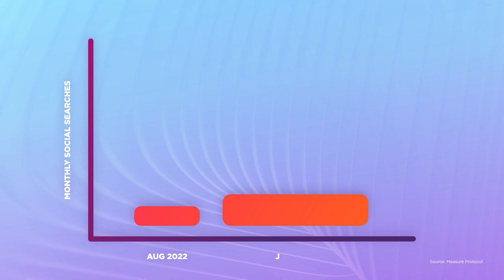IZEA Insights: 4 Trends To Help You Win With Influencer Marketing in 2024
00:00 - Intro. 💡 Here are 4 Things We Think Will Be Big in Influencer Marketing in 2024

00:07 - Trend #1: On-Platform Shopping. 🛍️ E-commerce is evolving, and social media platforms are at the forefront. Discover how TikTok, Instagram, Facebook, and YouTube are transforming the way we shop online.

00:36 - Trend #2: Social Search. 🔍 The search game is changing! We're seeing a shift from traditional search engines to social media platforms. Learn how this impacts the way brands and influencers connect with audiences.

01:00 - Trend #3: The Use of AI. 🤖 AI isn't just the future; it's here now! Understand how 42% of young adults are embracing AI and how it's reshaping influencer marketing strategies.

01:26 - Trend #4: User-Generated Content (UGC). 📸 UGC is taking center stage! Find out why 79% of consumers find UGC highly influential in their purchasing decisions and how it can amplify your marketing efforts.

01:56 - Let's meet! 📅 Connect with the influencer marketing experts at IZEA to unlock your brand's full potential in the Creator Economy. Schedule a meeting with us today, and let's explore tailored solutions to help you soar in 2024! Find us at